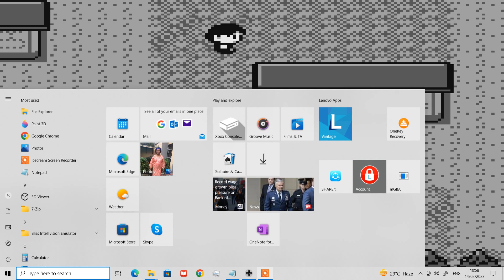Pokemon silver (gb) (bgb) (german) (demo) (gameplay video 5)